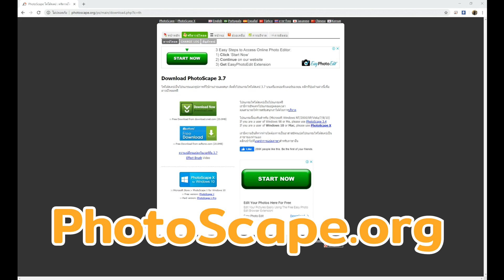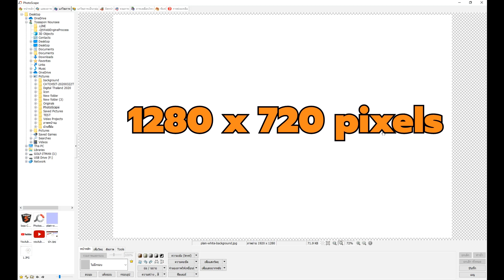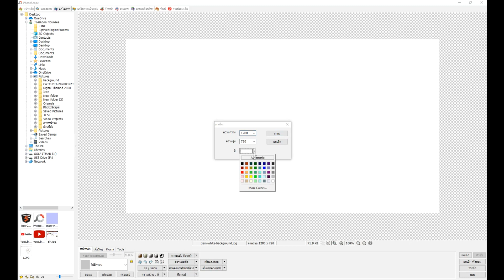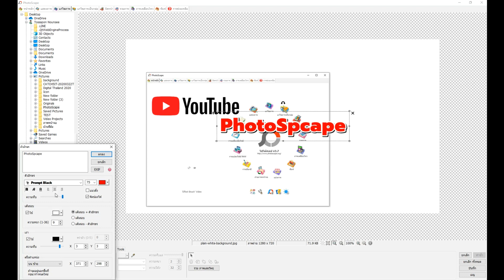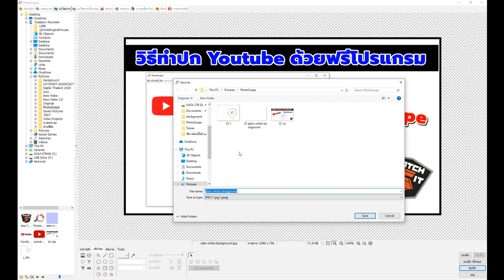วิธีใช้โปรแกรมแต่งรูปในคอมฟรี กับ Photoscape